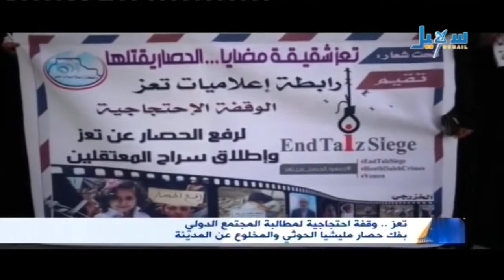تعز | وقفة احتجاجية لمطالبة المجتمع الدولي بفك الحصار مليشيا الحوثي والمخلوع عن المديبة